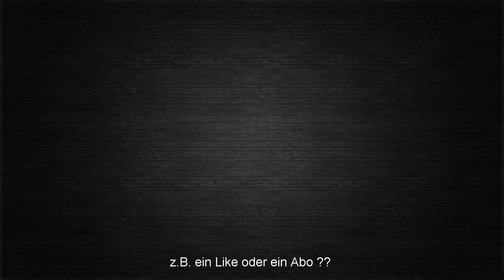PATH OF EXILE Betrayal - Liga #018 Lavaschlag Marodeur [ deutsch / german / POE ]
Path of Exile : Betrayal - mit einem Lavaschlag Marodeur durch die neue POE - Liga :)

Extra Kanal-Support ? Hier ein paar Möglichkeiten:
Let's Play Path of Exile 3.5 : Betrayal League